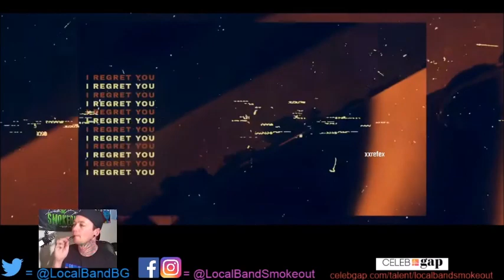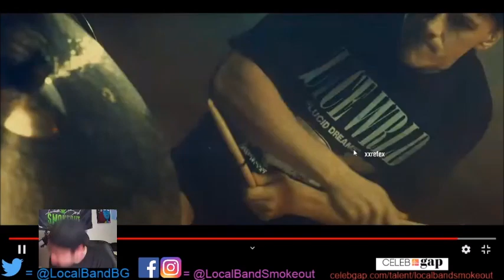Stoner Dude Reacts - Novus - Mythomania